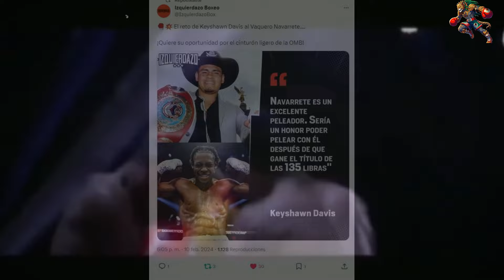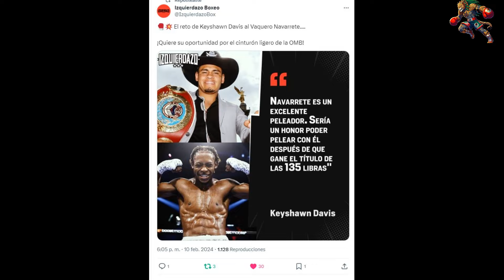📣SUPER TIRAZO! 🇲🇽VAQUERO NAVARRETE VS Eduardo “Sugar” Núñez (INTELIGENCIA ARTIFICIAL)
¡LOS DOS MEXICANOS SON LOS HOMBRES MAS LETALES EN EL PESO SUPER PLUMA, LA INTELIGENCIA ARTIFICIAL DICE QUE VAQUERO NAVARRETE NOQUEARIA AL SUGAR! ¿ESTAS DE ACUERDO? ¿A QUIEN VAS? ¡QUEREMOS LEERLOS A TODOS!